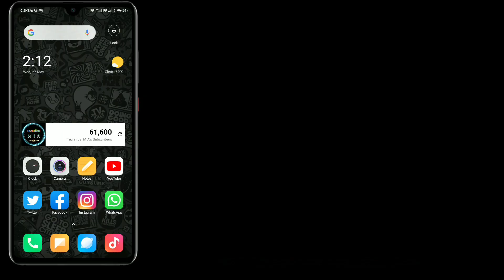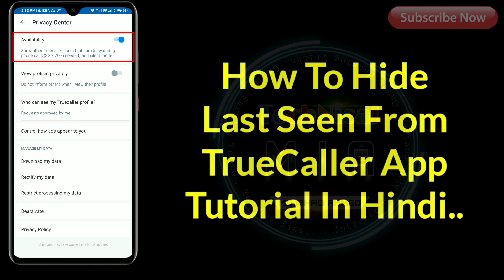How To Hide Last Seen On Truecaller | Truecaller Se Apna Last Seen Kaise Chupaye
How To Hide Last Seen On Truecaller.

Apne Truecaller Se Apna Last Seen Kaise Hataye.

Queries Solved In This Video : 👇
1) how to disable last seen on truecaller
2) how to stop last seen in truecaller
3) how to hide truecaller last seen
4) truecaller se last seen kaise hataye

1.Some images & Videos shown in this video are originally copyrighted to owner , not mine. I only use it for educational and awareness purpose .
3.The music used in this video is non copyrighted and royalty to use. But Thanks to its owner who created it.